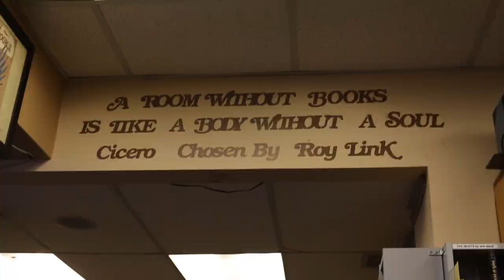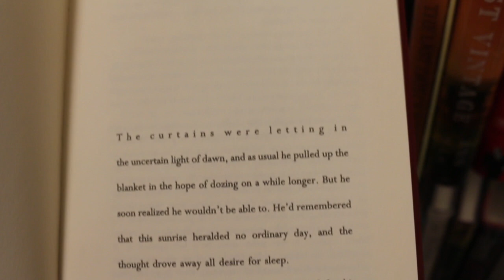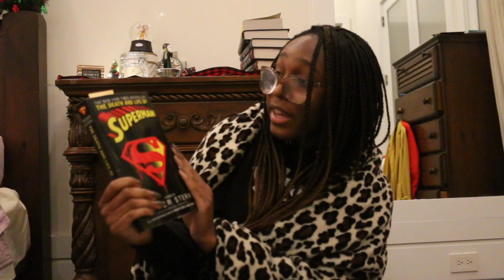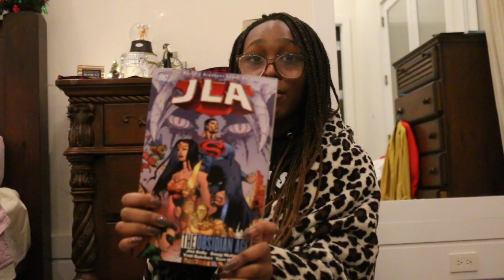DAY IN THE LIFE of a Bookworm || new booktuber tag?!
A bookish day in my life! Join me as I go to a second hand bookstore for the first time and meet up with my literary friends. Also, there's a book haul in there too ;)

Let's be friends!